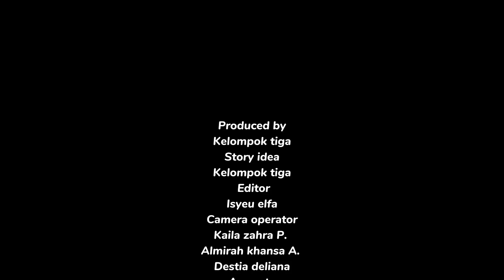Musikalisasi kuhentikan hujan || X MIPA 8 || KELOMPOK 3 || SMAN 1 PURWAKARTA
Anggota
Almirah khansa Akoba (2)
Destia Deliana (11)
Harry Erza Ardiansyah (13)
Isyeu elfa sri mulyani (15)
Jasmine Dil Aqillah (16)
Kaila zahra Putri Martya(18)
Keysha Ranya R (19)
M. Surya Wijaya F (21)
Tengku Mahatir H (32)

Kuhentikan Hujan
Cipt. Sapardi Djoko Damono

Kuhentikan hujan
Kini matahari merindukanku
Mengangkat kabut pagi perlahan

Ada yang berdenyut dalam diriku
Menembus tanah basah

Denda yang dihamilkan hujan
Dan cahaya matahari
Tak bisa kutolak matahari memaksaku menciptakan bunga-bunga